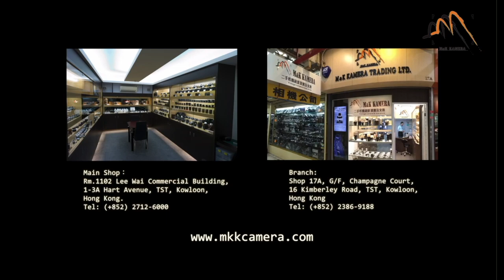RANGEFINDER旁軸相機對焦方法(國語版)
RANGEFINDER旁軸相機對焦方法

有很多新手擔心手動對焦用不來，現在有三個對焦方法可以因應不同環景使用

（1）最常見是用RANGEFINDER旁軸對焦的方法 原理是疊影對焦，例如是拍攝一個人，如果還未中焦的情況下，會見到兩個人影，如果中焦的情況下是只有一個人影。從中在加上練習，很快就可以熟練

（2 ）LiveView 是實時取景
其實是非常容易的，見到什麼就拍什麼，也可以放大對焦，還有PEAKING 峰值對焦。但是只可以在M240 ，M240P ，M246 ，M10

3）利用景深呎的原理 目測對焦
這個是一個很原始的方法，但又很實際的對焦方法.
先講解一下景深呎的原理，調整鏡頭光圈大小，改變覆蓋的清析範圍。用目測與主題的距離，調較鏡頭對焦距離，就可以完成對焦。

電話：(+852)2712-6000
辦公時間：星期一至六 11:30 ~ 20:00
公眾假期:11:30 ~ 19:00
星期日休息

辦公時間：星期二至六 12:00 ~ 21:00
星期日、一及公眾假期12:00-20:00
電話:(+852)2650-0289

Business hour: Monday to Saturday 11:30 ~ 20:00
Public holidays 11:30 ~ 19:00, Sunday close
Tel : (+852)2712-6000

SimCity Branch:
Business hour: Tuesday to Saturday 12:00 ~ 21:00
Sunday, Monday, Public holidays 12:00 ~ 20:00